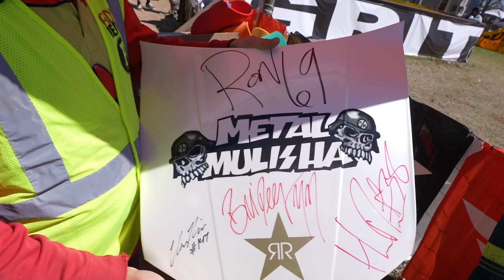We Raced 10 Days of Motocross! | The Deegans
After a long 10 days of racing Freestone Mx and Motoplayground spring a ding ding we finally made it to our last day! Hudson gets a couple more gate drops and battles his way through the pack. With 2 out of 3 championships out of the way for Haiden, will he be able to make it 3?